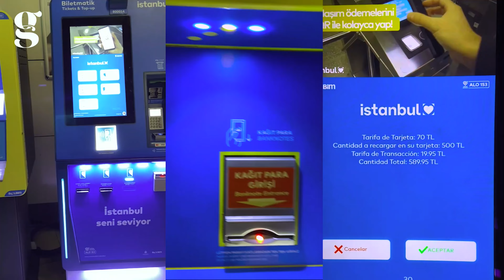VIAJAR A ESTAMBUL TURQUÍA | Esto debes SABER ANTES de tu viaje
Viajas a Estambul? Consejos, tips que debes saber en tu viaje a Estambul Turquia

LINKS ÚTILES

Todos los videos referencias de mi canal están linkeados en el video

Mi nombre es Sofia y soy de Argentina, amo Estambul y la cultura turca.
Les doy tips y consejos de viajar por la ciudad sobre todo para ahorrar y tratar de que su viaje sea más barato!
Dejenme en los comentarios sus dudas y las responderé con gusto 😊

🔺 NUEVA GUÍA SUPER COMPLETA +15 días!

Otras GUÍAS POR ESTAMBUL!

🇦🇷 solo compra válida en Argentina,
por ahora..